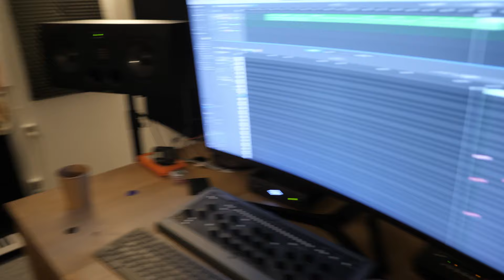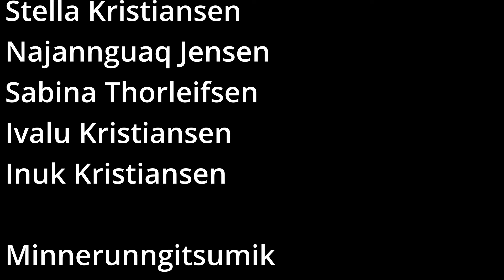Making Of Pukuut Blegh Album